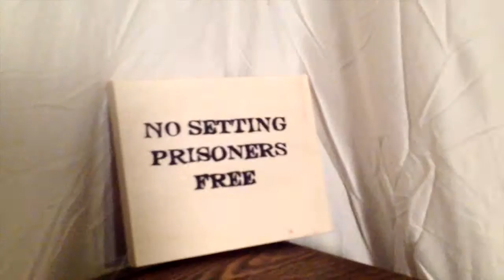Clash of Clans - Full Movie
Written & Directed by Ethan Henry